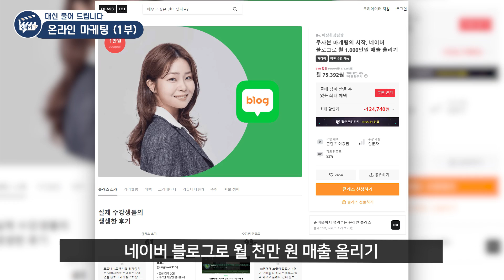무자본 마케팅, 네이버 블로그로 월 매출 1000만원 내는 방법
- 이상한 마케팅 김경은 팀장 (1부)